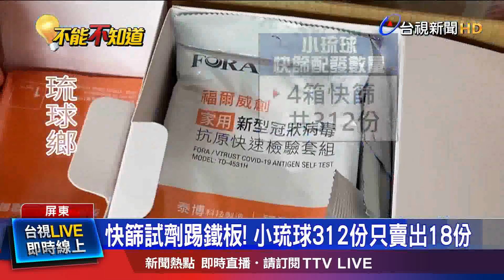與病毒共存先行者! 屏東鄉親淡定:別緊張